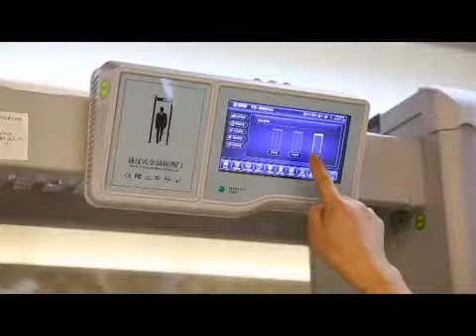بوابة كشف معادن 18 منطقة